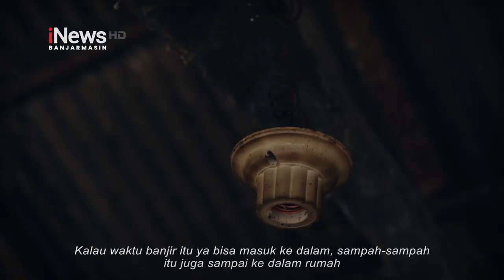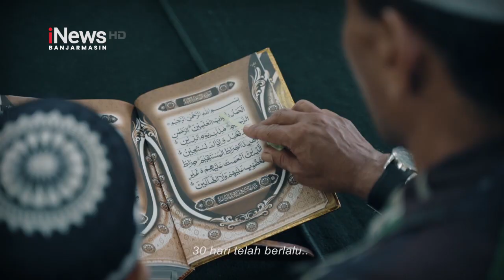MEMBANGUN HARAPAN DI BUMI BERSUJUD